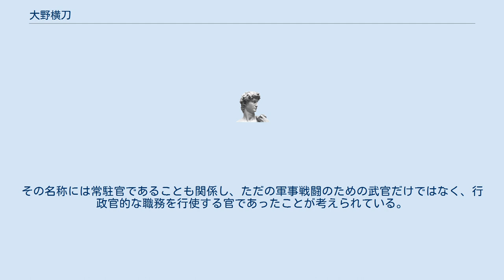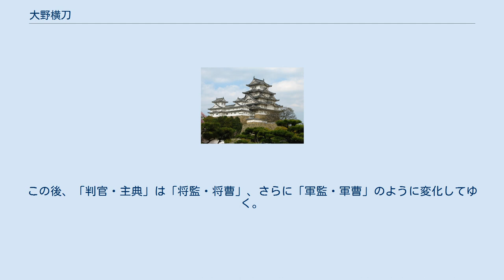大野横刀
大野 横刀（おおの の たち、生没年不詳）は、奈良時代の貴族。
参議・大野東人の子。
姓は朝臣。
官位は従五位上・鎮守判官。
子に大野真本がいる。
 聖武朝の天平19年（747年）正月、県犬養小山守・布勢宅主・小野田守とともに正六位下から従五位下に昇叙。
 天平21年（749年）に陸奥国小田郡で黄金が発見され、貢進された。
このことを記念して、同年4月に天平21年は天平感宝元年と改元される。
また閏5月には大赦が行われ、父母を殺したり仏像を損なう者は除いて、全ての罪人が赦免された。
続けて陸奥国司及び黄金発見に関わった者に対する叙位が行われ、陸奥国介であった佐伯全成とともに、鎮守判官であった横刀は従五位上に昇叙した。
 「鎮守判官」という名称は天平10年（738年）4月の上階官人歴名の中の「鎮守判　余足人」の記載に現れるもので、天平15年（743年）12月の鎮西府の官人構成、将軍・副将軍各1名、判官2名、主典2名の構成に類似したものであったと推定される。
鎮守府の官人が常駐の官であるところから、中央から派遣される臨時動員軍と区別するために、三等官・四等官の名称を判官・主典としたものと思われる。
その名称には常駐官であることも関係し、ただの軍事戦闘のための武官だけではなく、行政官的な職務を行使する官であったことが考えられている。
この後、「判官・主典」は「将監・将曹」、さらに「軍監・軍曹」のように変化してゆく。